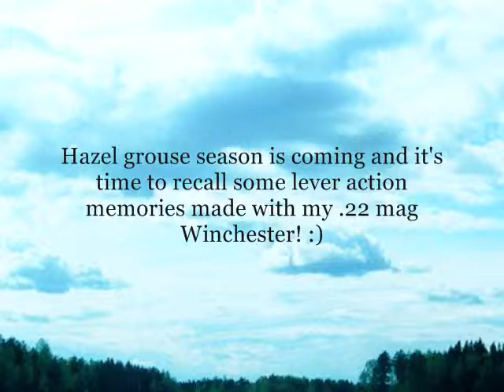Winchester Shooting Gallery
Hazel grouse season is coming and it's time to recall some lever action memories made with my .22 mag Winchester! :) I lure hazel grouses with my whistle, while I hike in the autumnal forests of Finland.